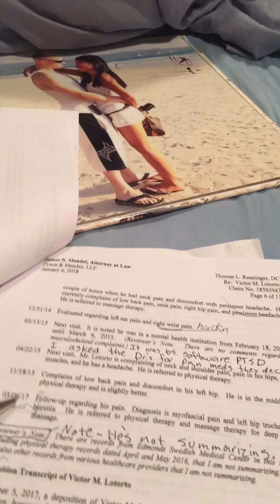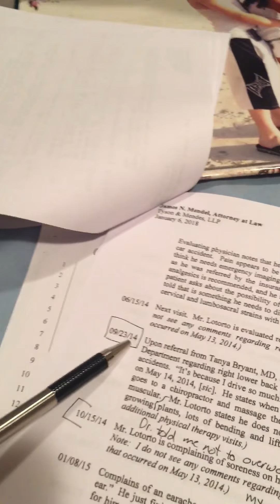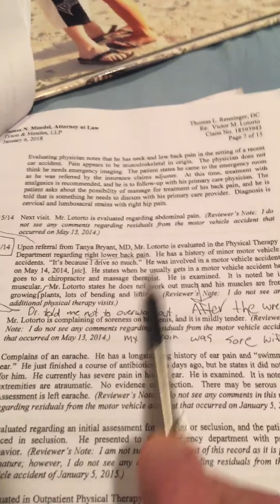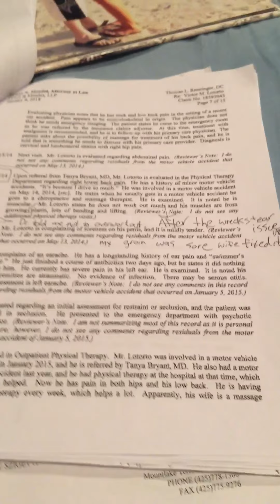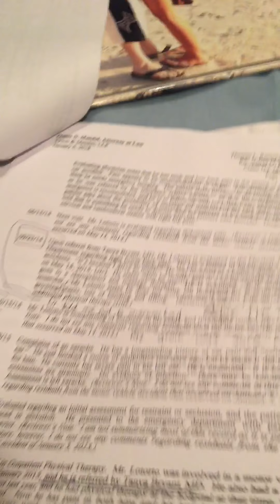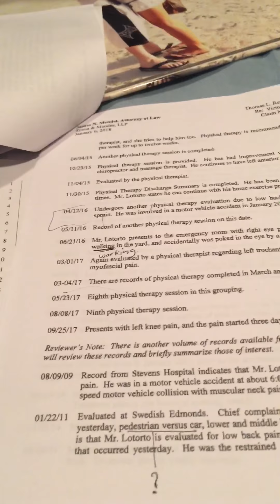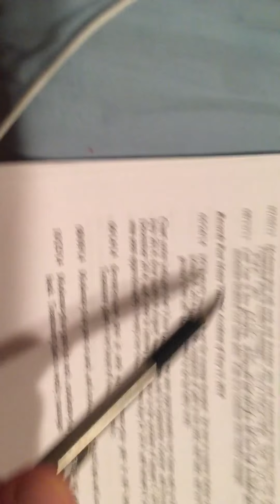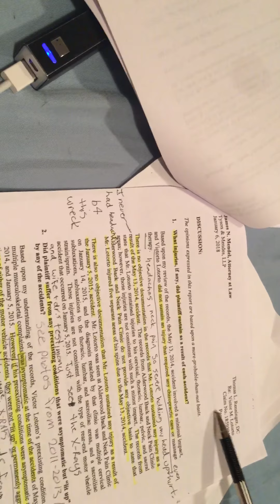Renninger (2) USAA FRAUD Lol